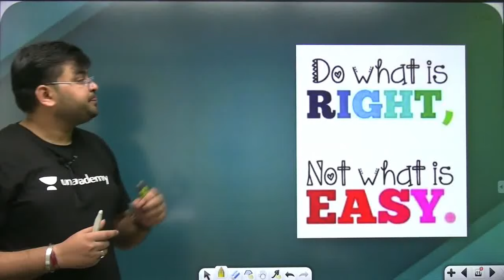Do What is RIGHT, Not What is EASY | Motivation Video by Sahil Sir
✿ Morning Shows:
05:00 AM - Current Affairs Quiz Show by Bhunesh Sir
06:00 AM - Current Affairs & Static GK by Shipra Ma'am
06:30 AM - One Word Substitution & Idioms by Harsh Sir
07:00 AM - The Hindu Editorial by Sandeep Kesarwani Sir
08:00 AM - Current Affairs Show by Bhunesh Sir
08:40 AM - Vocabulary Show by Harsh Sir

✿ ब्रह्मास्त्र Batch for RRB Group D/CBT 2:
08:00 AM - Biology by Shipra Ma’am
09:00 AM - General Awareness by Bhunesh Sir
09:30 AM - Physics by Neeraj Sir
10:15 AM - Reasoning by Deepak Sir
11:00 AM - Maths by Sahil Sir

✿ Let's Crack RRB Group D 2019-20:
12:00 PM - General Science by Amrita Ma'am
12:30 PM - Maths by Sahil Sir
01:00 PM - Reasoning by Hitesh Sir
01:30 PM - General Awareness by Rohit  Sir

✿ Sankalp 3000+ Selection Batch for SSC CGL 2020-21:
02:00 PM - English by Sandeep Kesarwani Sir
03:00 PM - Maths by Rajesh Nehra sir
04:00 PM - Reasoning by Deepak Sir
05:00 PM - GK By Rohit Kumar

✿ SSC GD 2021:
06:00 PM - Reasoning by Deepak Sir
07:00 PM - GA by Aman Sir
08:00 PM - Maths By Dhasu Sir
09:00 PM - English by Harsh Sir

✿ SSC Special:
09:30 PM- Reasoning By Ritika Tomar
10:00 PM - Reasoning by Akash Chaturvedi
11:00 PM- Reasoning by Hitesh Mishra
11:00 PM - GK/GS by Alok Bajpai Sir

✿ SSC JE/UPPCL JE 2020-21 (Technical) Crash Course:
02:00 PM - Electrical Engg. by Ashish Sir
10:00 PM - Civil Engg. by Sandeep Jyani Sir

1. One Subscription, Unlimited Access
2. Learn from your favorite teacher
3. Real-time interaction with the teacher
4. You can ask doubts in a live class
5. Limited students
6. Download the videos & watch offline